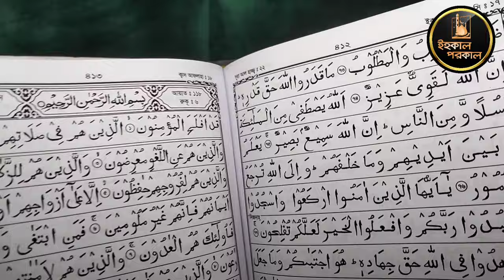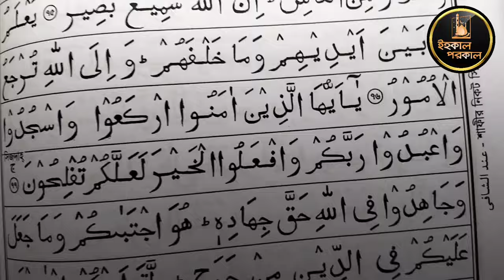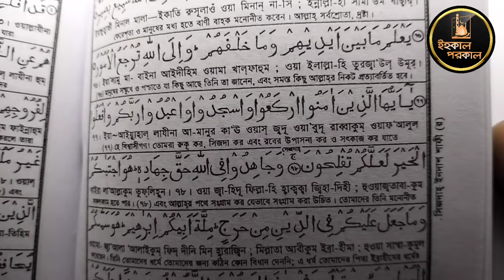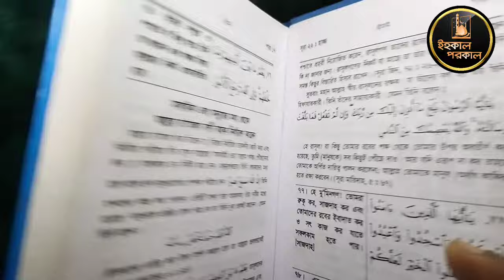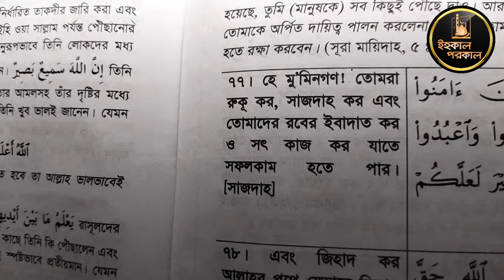মাযহাব মানেই ইসলামে বিভক্তি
আসসালামু আলাইকুম প্রিয় মুসলিম ভাই ও বোনেরা। মাযহাব মানেই ইসলামে বিভক্তি। এই বিষয় নিয়ে কথা বলার কারণ হলো,আমরা জানি কুরআনে সাজদাহর আয়াত ১৪টি। তার মাযে সূরা হজ্জের ৭৭ নং আয়াতে লিখা আছে সাজদাহ ( শাফি মাযহাবের নিকটে)। আমার প্রশ্ন হলো সাজদাহ ভাগ করার অনুমতি মাযহাবীদের কে দিয়েছে?